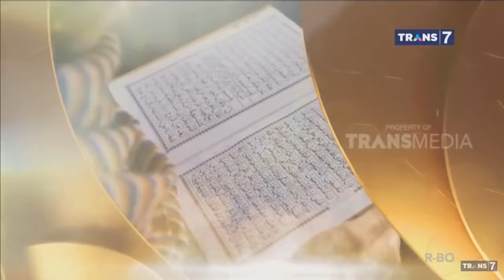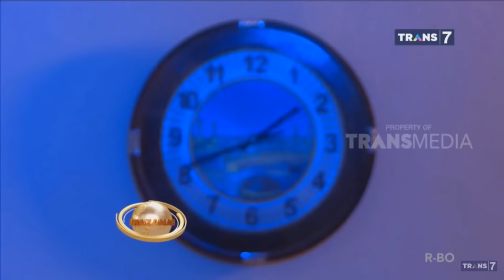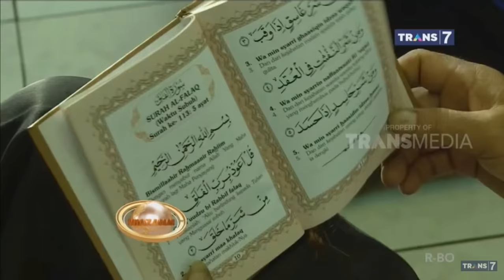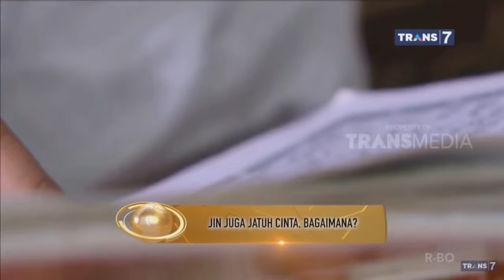Khazanah 19 Januari 2019 - Jin Takut Pada Sinar Matahari, Benarkah ?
00:00 Jin Takut Pada Sinar Matahari, Benarkah ?

04:47 Apakah Jin Muslim Ikut Sholat Berjamaah Dengan Kita ?

12:13 Menikah Dijodohkan

19:41 Jin Juga Jatuh Cinta, Bagaimana ?

Faedah Menikah di Usia Muda

Segala puji bagi Allah, Rabb semesta alam dan satu-satunya layak untuk disembah. Shalawat dan salam kepada Nabi kita Muhammad, keluarga, para sahabat dan orang-orang yang mengikuti mereka dengan baik hingga hari kiamat.

Menikah di usia muda, siapa takut?

Berikut penjelasan yang bagus dari ulama besar Saudi Arabia, Syaikh Sholih bin Fauzan bin ‘Abdillah Al Fauzan –hafizhohullah– yang kami kutip dari Web Sahab.net (arabic).

[Faedah pertama: Hati semakin tenang dan sejuk dengan adanya istri dan anak]

Di antara faedah segera menikah adalah lebih mudah menghasilkan anak yang dapat menyejukkan jiwa. Allah Ta’ala berfirman,

“Dan orang orang yang berkata: “Ya Tuhan kami, anugrahkanlah kepada kami isteri-isteri kami dan keturunan kami sebagai penyenang hati (kami), dan jadikanlah kami imam bagi orang-orang yang bertakwa. ” (QS. Al Furqon: 74)

Istri dan anak adalah penyejuk hati. Oleh karena itu, Allah -subhanahu wa ta’ala- menjanjikan dan mengabarkan bahwa menikah dapat membuat jiwa semakin tentram. Dengan menikah seorang pemuda akan merasakan ketenangan, oleh karenanya ia pun bersegera untuk menikah.

“Ya Tuhan kami, anugrahkanlah kepada kami isteri-isteri kami dan keturunan kami sebagai penyenang hati (kami), dan jadikanlah kami imam bagi orang-orang yang bertakwa. ” (QS. Al Furqon: 74)

Demikian pula dengan anak. Allah pun mengabarkan bahwa anak adalah separuh dari perhiasan dunia sebagaimana firman-Nya,

“Harta dan anak-anak adalah perhiasan kehidupan dunia tetapi amalan-amalan yang kekal lagi saleh adalah lebih baik pahalanya di sisi Tuhanmu serta lebih baik untuk menjadi harapan. ” (QS. Al Kahfi: 46)

Anak adalah perhiasan kehidupan dunia. Setiap manusia pasti menginginkan perhiasan yang menyejukkan pandangan. Sebagaimana manusia pun begitu suka mencari harta, ia pun senang jika mendapatkan anak. Karena anak sama halnya dengan harta dunia, yaitu sebagai perhiasan kehidupan dunia. Inilah faedah memiliki anak dalam kehidupan dunia.

Sedangkan untuk kehidupan akhirat, anak yang sholih akan terus memberikan manfaat kepada kedua orang tuanya, sebagaimana Nabi shallallahu ‘alaihi wa sallam bersabda,

“Jika manusia itu mati, maka amalannya akan terputus kecuali tiga perkara: [1] ilmu yang bermanfaat, [2] sedekah jariyah, dan [3] anak sholih yang selalu mendoakannya.”1

Hal ini menunjukkan bahwa anak memberikan faedah yang besar dalam kehidupan dunia dan nanti setelah kematian.

[Faedah kedua: Bersegera nikah akan mudah memperbanyak umat ini]

Faedah lainnya, bersegera menikah juga lebih mudah memperbanyak anak, sehingga umat Islam pun akan bertambah banyak. Oleh karena itu, setiap manusia dituntut untuk bekerjasama dalam nikah membentuk masyarakat Islami. Nabi shallallahu ‘alaihi wa sallam bersabda,

“Menikahlah kalian. Karena aku begitu bangga dengan banyaknya umatku pada hari kiamat.”2 Atau sebagaimana sabda beliau shallallahu ‘alaihi wa sallam.

Intinya, bersegera menikah memiliki manfaat dan dampak yang luar biasa. Namun ketika saya memaparkan hal ini kepada para pemuda, ada beberapa rintangan yang muncul di tengah-tengah mereka.

Rintangan pertama:

Ada yang mengutarakan bahwa nikah di usia muda akan membuat lalai dari mendapatkan ilmu dan menyulitkan dalam belajar. Ketahuilah, rintangan semacam ini tidak senyatanya benar. Yang ada pada bahkan sebaliknya. Karena bersegera menikah memiliki keistimewaan sebagaimana yang kami utarakan yaitu orang yang segera menikah akan lebih mudah merasa ketenangan jiwa. Adanya ketenangan semacam ini dan mendapatkan penyejuk jiwa dari anak maupun istri dapat lebih menolong seseorang untuk mendapatkan ilmu. Jika jiwa dan pikirannya telah tenang karena istri dan anaknya di sampingnya, maka ia akan semakin mudah untuk mendapatkan ilmu.

Adapun seseorang yang belum menikah, maka pada hakikatnya dirinya terus terhalangi untuk mendapatkan ilmu. Jika pikiran dan jiwa masih terus merasakan was-was, maka ia pun sulit mendapatkan ilmu. Namun jika ia bersegera menikah, lalu jiwanya tenang, maka ini akan lebih akan menolongnya. Inilah yang memudahkan seseorang dalam belajar dan tidak seperti yang dinyatakan oleh segelintir orang.